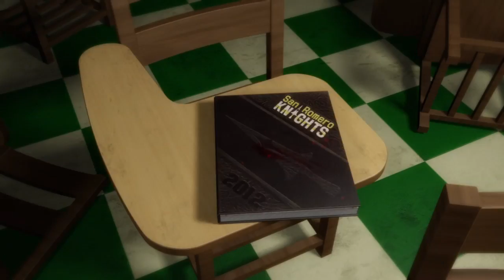Lollipop Chainsaw - Swan Vignette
Lollipop Chainsaw - Warner Bros., Kadokawa Games, Grasshopper Manufacture